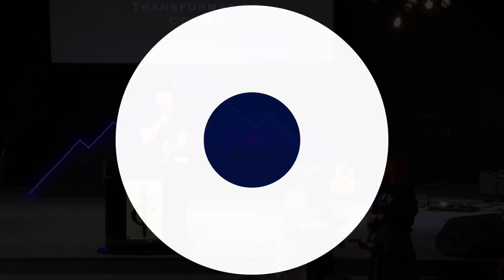(1 Служение) Воскресное служение с участием Джереми Нельсона (Январь 30, 2022)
Если вы желаете финансово поддержать официальное служение Центра Трансформации, то сделать это можно здесь, пройдя по ссылке ниже. Вы можете использовать любую карточку из любого банка любой Страны. Пожалуйста пройдите по этой ссылке

Если вы желаете лично благословить пастора Андрея и его служение, то сделать это вы можете пройдя по этой ссылке

For US, CA and EU Donations for Transformation Center Church, Click on the
Все остальные методы финансовых переводов для Центра Трансформации по этой ссылке
Скачайте мобильное приложение ТЦ | Download TC mobile App.
Следуй за нами.